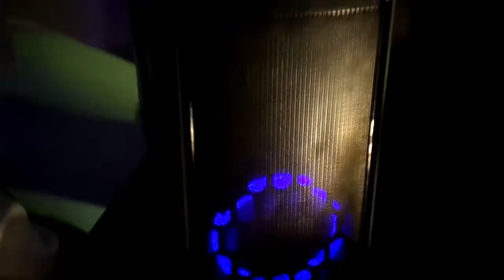ME COMPRE UNA PC GAMER!!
QUE ROLLOOOO BANDA, EN ESTE VIDEO LES MUESTRO MI NUEVA PC GAMER.

SUUUUSCRIIBEEETEEEE!!